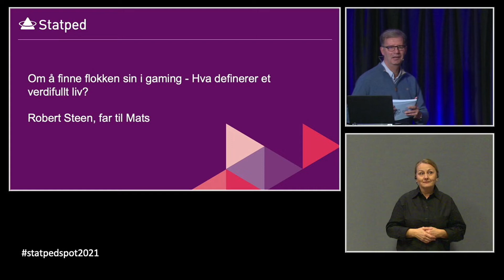SPOT21 - Om å finne flokken sin i gaming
Robert Steen -  - Hva definerer et verdifullt liv?